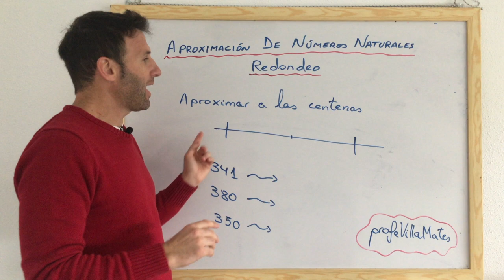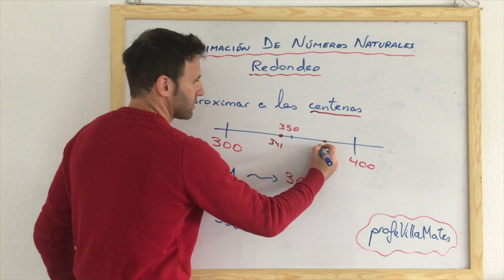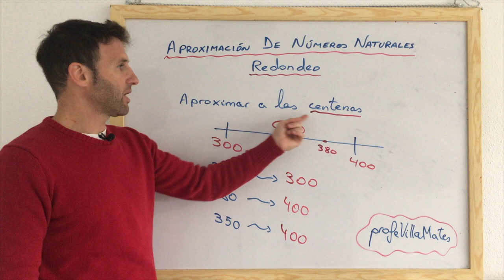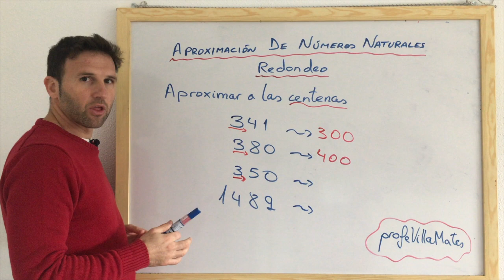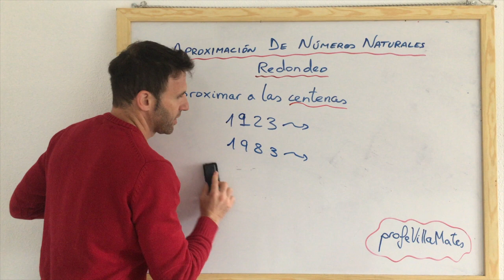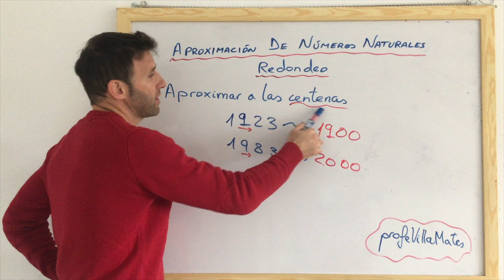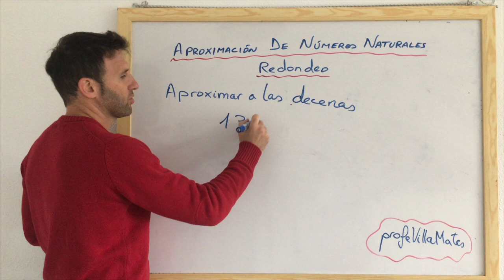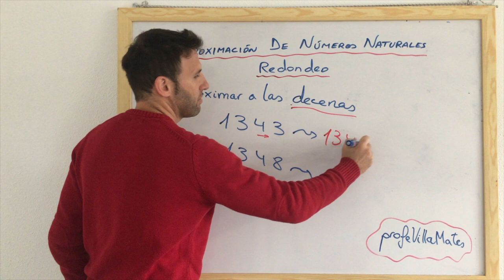Redondeo Números Naturales